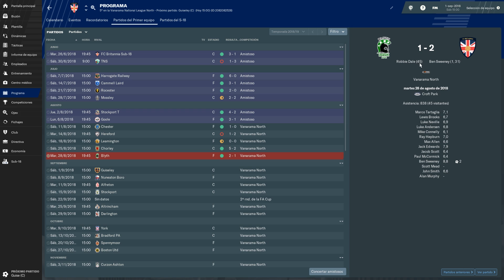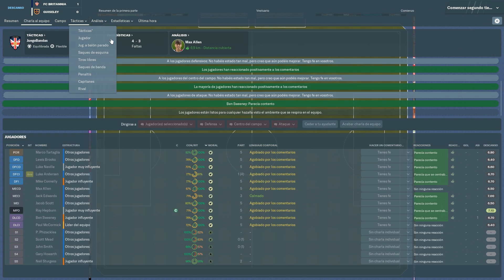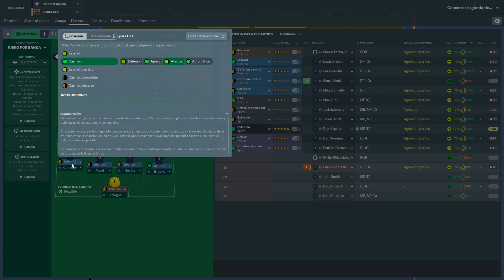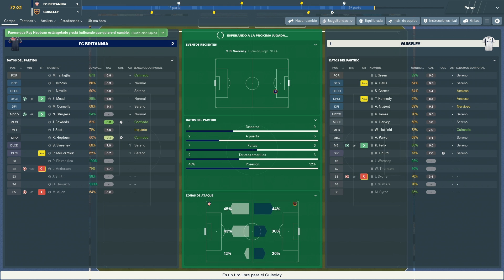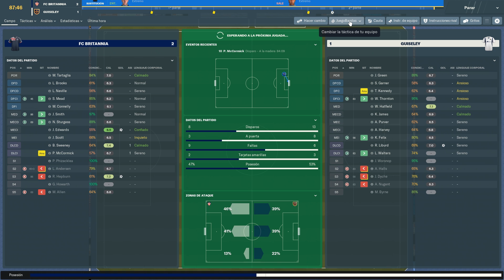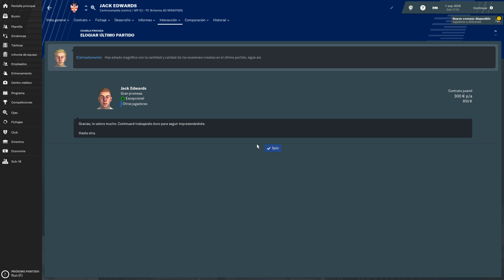WE ARE THE BRITS! EP. 2 | EL ARTE DE SUFRIR | Football Manager 2019 Español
★★★ BIENVENIDOS ★★★

Buenas! Tenemos el segundo episodio de We Are The Brits! Nuestra serie con el FC Britannia, tenemos un partido complejo pero ante un equipo que viene mal en liga, ganar es absolutamente clave!

★★★ ¡COMPRA LAS CAMISETAS MÁS BARATAS! ★★★
- Recuerda utilizar el código "Regista13"

★★★ CONTACTO ★★★